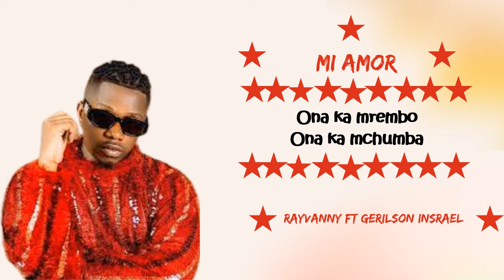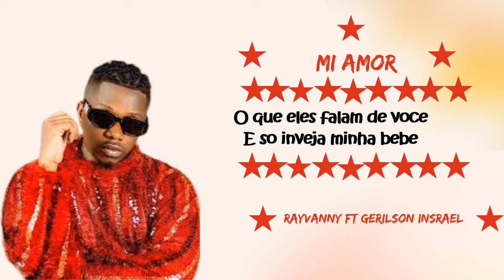Mi Amor Lyric video - Rayvanny ft Gerilson Insrael & Matias Damasio